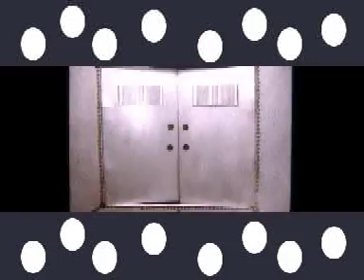new song karima gurdarshan dhuri n ravinder rozy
new song  gurdarshan dhuri n ravinder rozy in new album karima company smi lyrics and presents